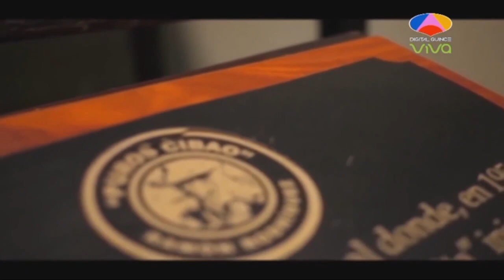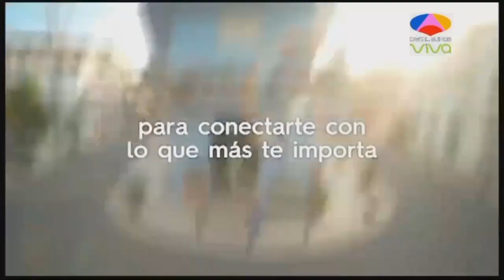Programa Dime Ave Humor 2022 -10- 22